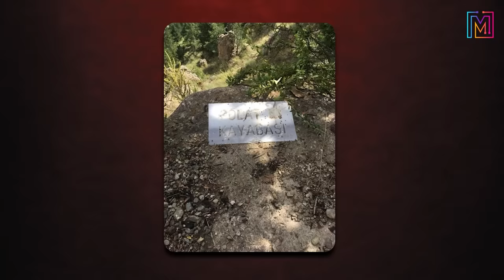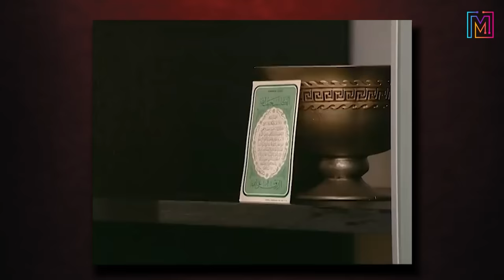KURTLAR VADİSİ İLGİNÇ DETAYLAR I 6.Bölüm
Kurtlar vadisi ilginç detayları olan bir  mafya dizisidir. Kurtlar vadisi senaryosunda bir çok fark edilmeyen detaylar ve üstü kapalı şekilde verilen mesajlar vardır. Öyle ki çözüm sürecine yıllar önce yapılan gönderme dahi bulunmaktadır. Bu videomuzda bu detaylardan bahsettik. Kurtlar Vadisi gerek Abuzer Kömürcü ve Erdal Kömürcü gibi komik karakterleri gerekse de Kurtlar Konseyi ve Kurtlar Vadisi derin devletin içerisinde yer alan karakterleri ile bir çok bilinmeyen gerçekliğe ışık tutmuştur. Ayrıca Kurtlar vadisi, kurtlar vadisi pusu ve kurtlar vadisi Filistin gibi bölümleri olan , kurtlar vadisi müzikleri , kurtlar vadisi efsane racon sahneleriyle herkesin aklına kazınan ve hayran olunan, izleyenlerin kurtlar vadisi ilk 97 bölümü defalarca izlediği, yayınlandığı dönemde lider olan bir yapıttır. Kurtlar vadisi 1.bölümden itibaren sırlarla dolu olmuş ve dizi de yer alan kurtlar konseyi, kurtlar vadisi derin devleti, Polat Alemdar, Çakır, Memati, Abdülhey gibi karakterler dikkatle takip edilmiştir. Peki bu kurtlar vadisinde yer alan isimler gerçek hayatta var olan kişiler miydi? Bu puslu vadide anlatılan olayların gerçeklikle bağlantısı var mıdır? Kurtlar vadisindeki isimler gerçek hayatta kimlere karşılık geliyordu ? Bu isimlerin birlikte anılması sadece bir tesadüf mü yoksa kurtlar vadisi bir diziden daha fazlası mıydı?